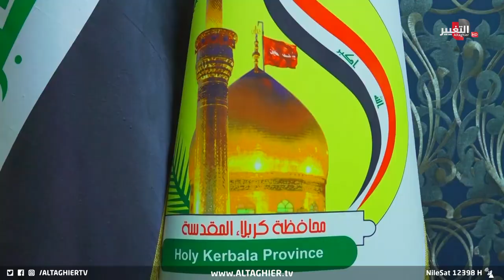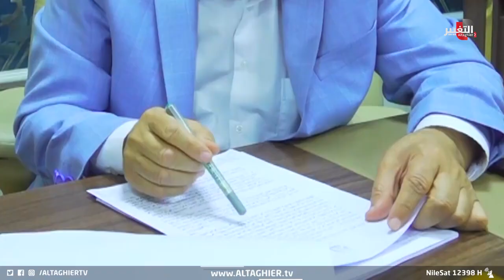قانون الأمن الغذائي يدفع الكربلائيين والكربلائيات إلى هذا التصرف | تقرير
قانون الأمن الغذائي يدفع الكربلائيين إلى هذا التصرف | تقرير
تقرير - جاسم هميم

موقع قناة التغيير الفضائية الالكتروني